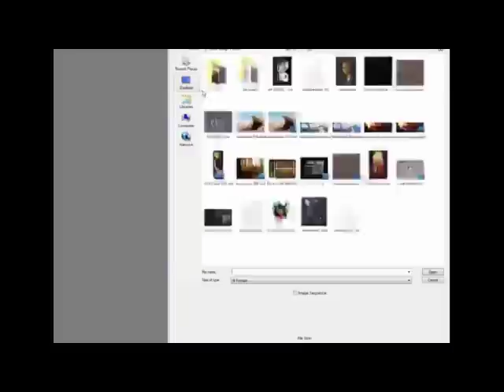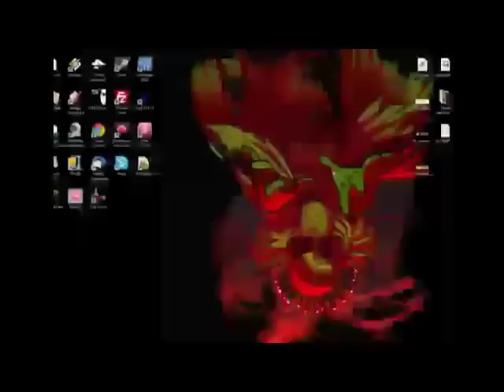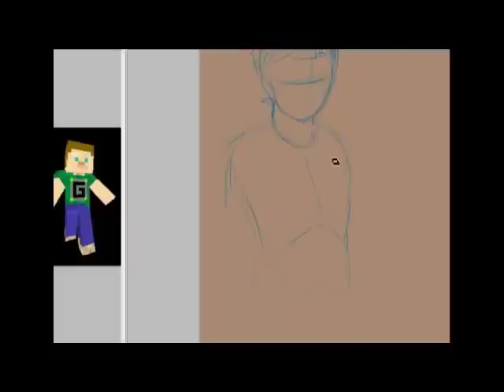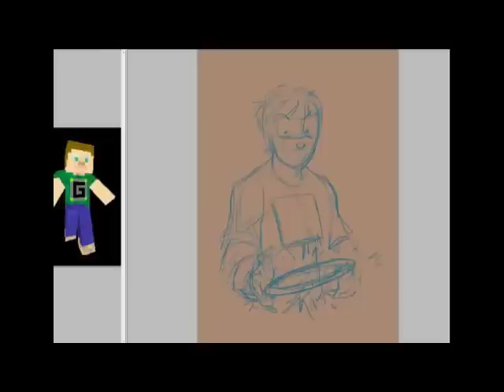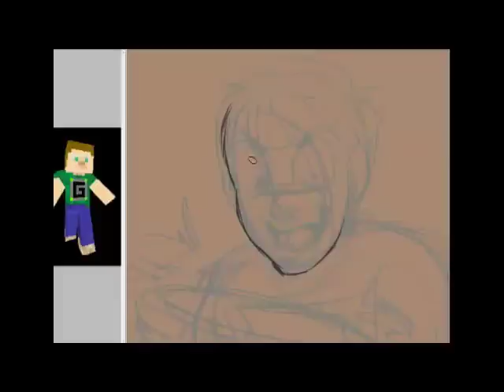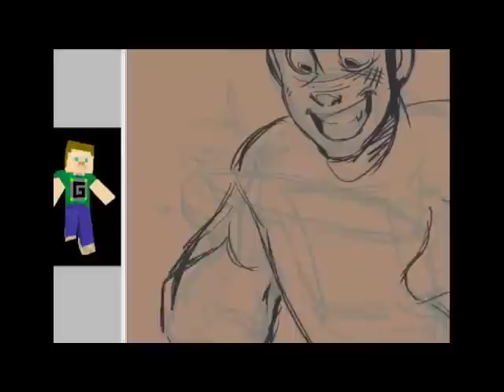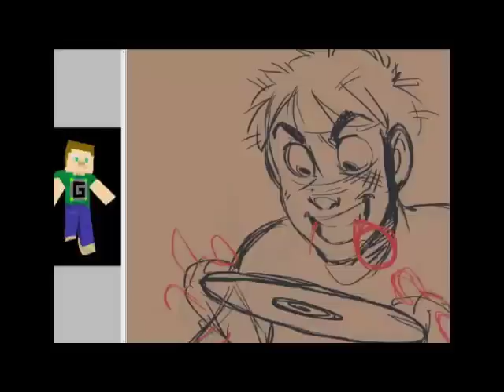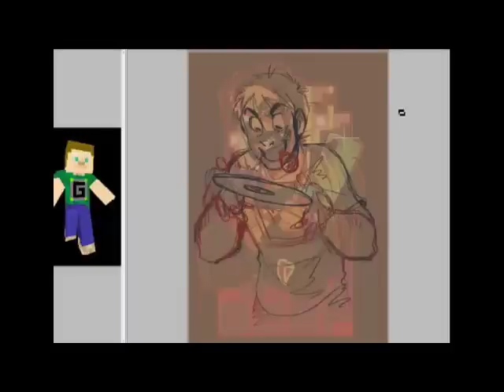Let's Draw - Guude Part 1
Done in Livestream!  It was so great seeing all you guys. :D